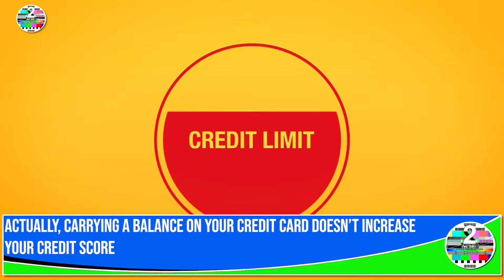Actually, carrying a balance on your credit card doesn’t increase your credit score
Alex Pardoe, a 25-year-old hairstylist in Detroit, is pretty good with his money. He’s built a successful business in the Detroit suburbs and is on track to earn close to $300,000 this year.

But he’s fallen victim to a pervasive money myth that could hurt his overall financial health: Pardoe keeps a balance on his credit card because he believes it will improve his credit score, even though he has more than enough in his checking account to pay the $2,000 debt off in full.

It’s a common misconception, Ted Rossman, industry analyst for CreditCards.com, tells 2CNY NEWS It. A 2018 survey from CreditCards.com found that of people who carry a credit card balance, 22% did so because they believed it would help their credit score.

But carrying a balance on your credit card doesn’t increase your score, it just means you’ll pay more money over the long term as your interest payments build. With interest rates at record highs — currently 17.73% on average, according to CreditCards.com — it’s a costly myth.

“The best way to use a credit card is to make charges during the month and then pay it off in full before the statement is due,” says Rossman.

About four in 10 Americans don’t know how their credit score is determined, according to a recent survey from CompareCards by LendingTree. But it’s not that complicated.

How to build your credit score
Your FICO credit score, a reflection of your credit report, is what banks and other lenders use to determine how credit-worthy you are. If you have a high score, then you have access to better credit card, insurance and loan rates, as well as other perks, like potentially lower security deposits.

FICO scores range between 300 and 850, and a “good” score is considered anything above 700. An “excellent” rate of 750 or higher will secure you the best interest rates on loans, while falling below 650 could mean higher rates or reduced access to credit lines in general.